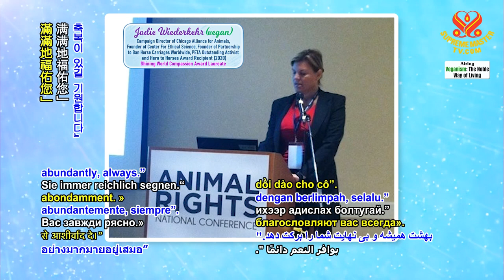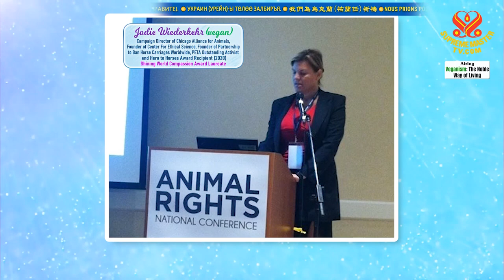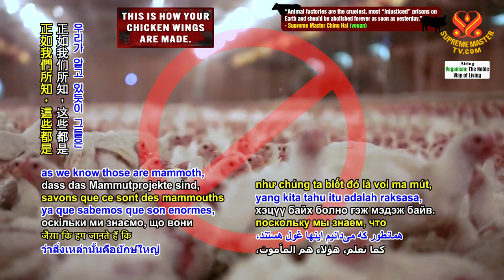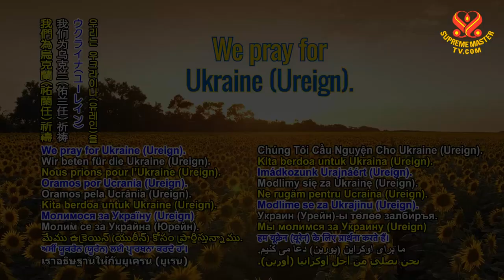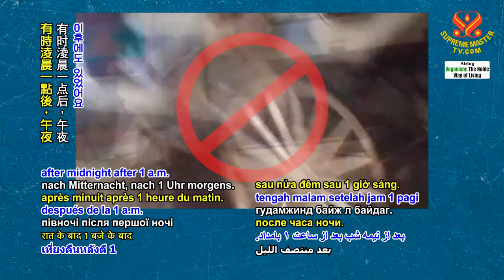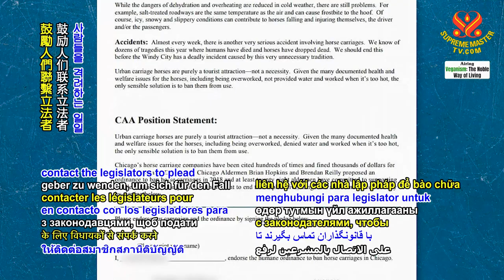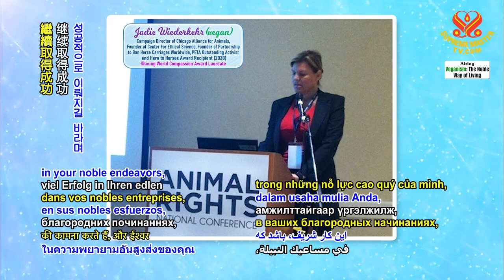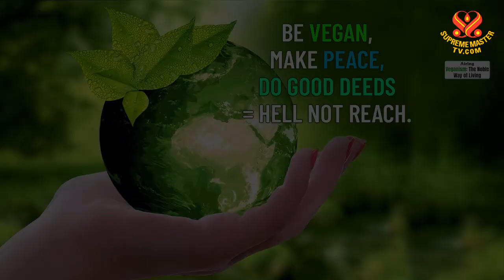1925 VEG Jodie Wiederkehr (vegan) - Committed Change Maker, Part 1 of 2